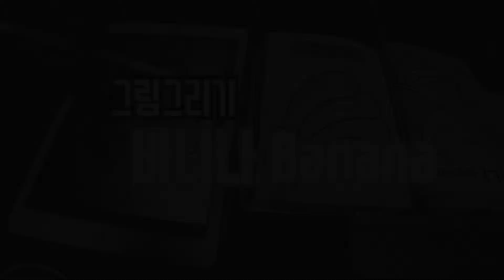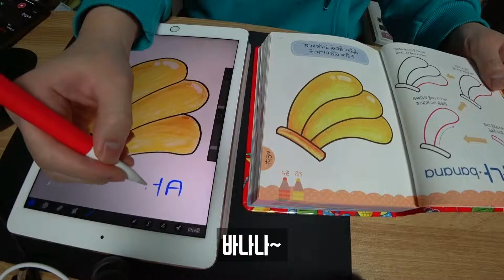바나나 그림그리기